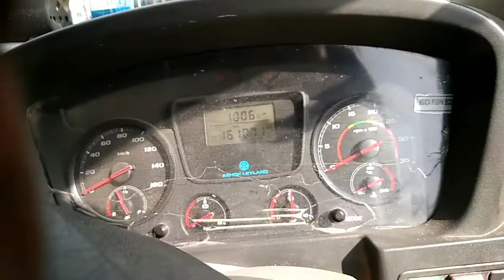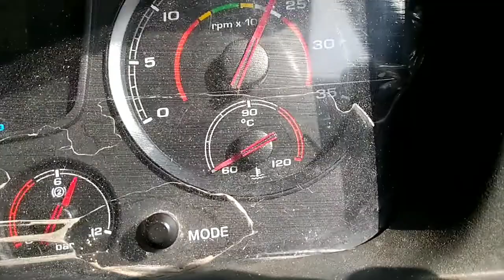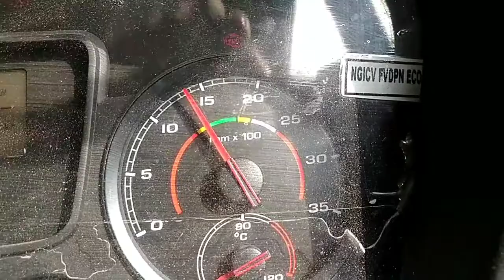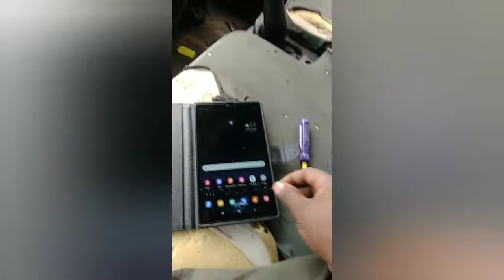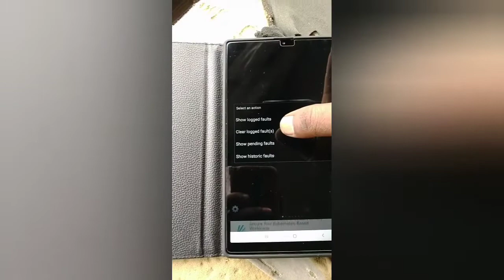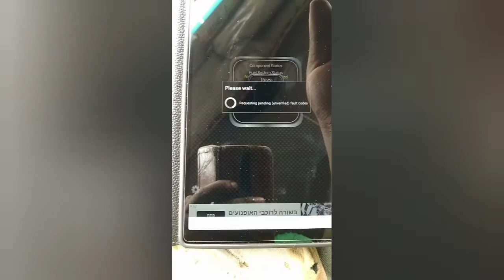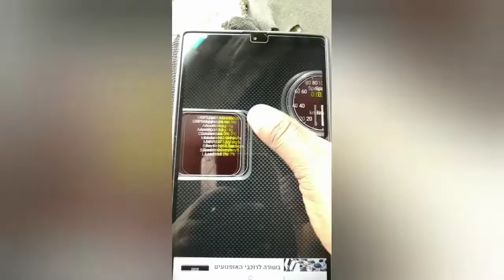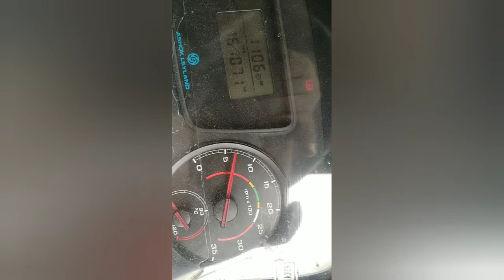ASHOK Leyland bs4 BOSS PICKUP @RPM EDC problem solution 💥💥💥🔥🔥🔥🔥